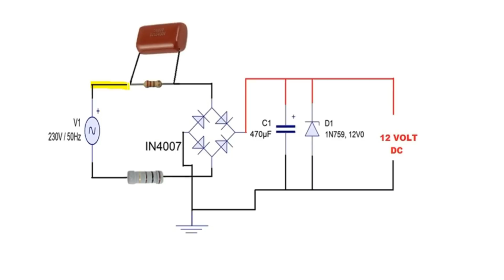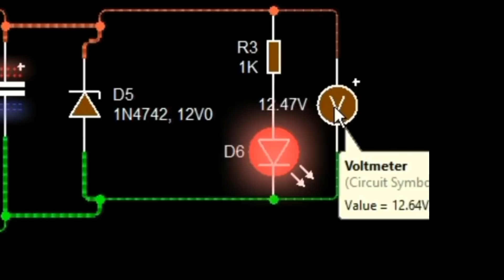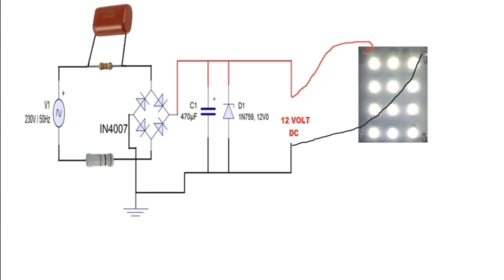"Transformerless" 230v AC To 12v DC Supply for LED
Hello Friendz I will back with a new video in which I m showing animatiom of How to Convert AC supply to DC supply of 230V to 12V for LED

*)Paper Capacitor
*)Resistance
*)Diode
*)Capacitor
*)Zenerdiode
*)LED